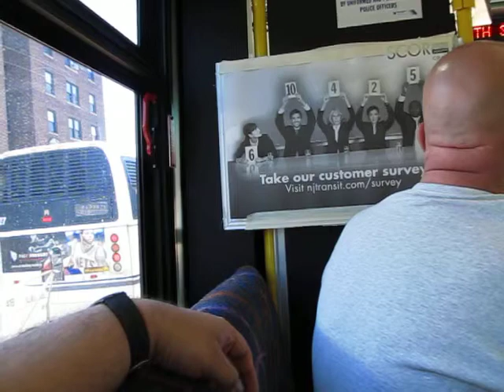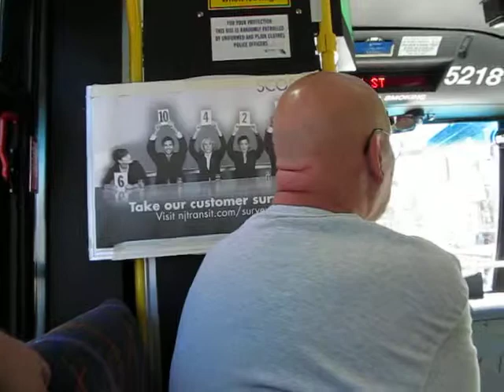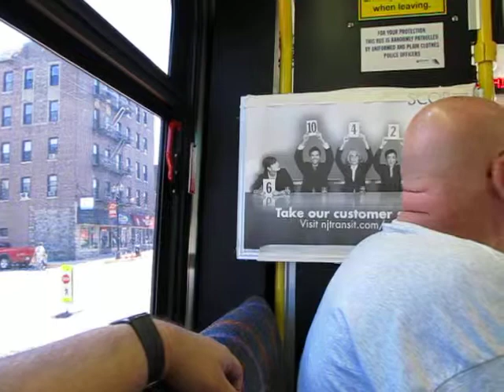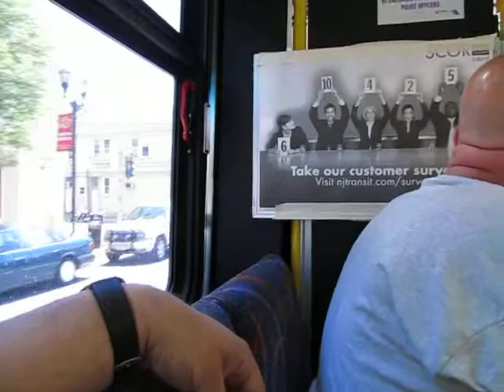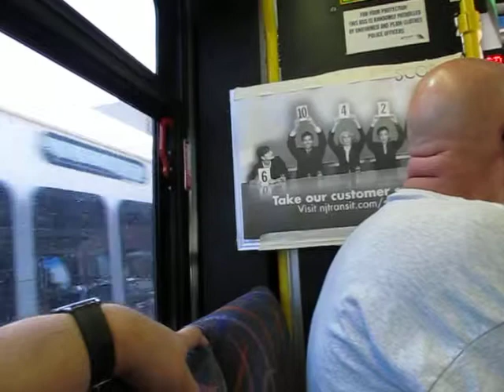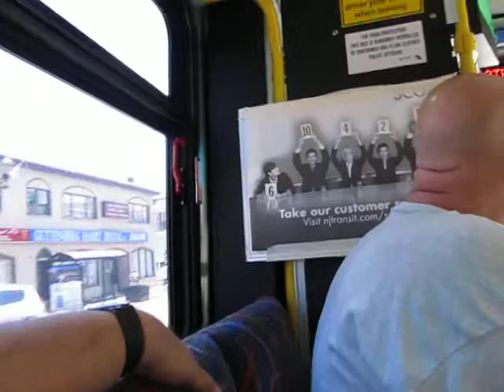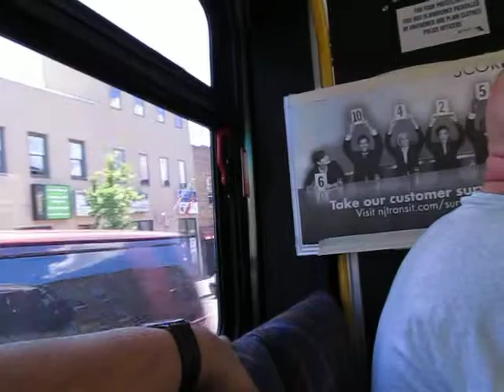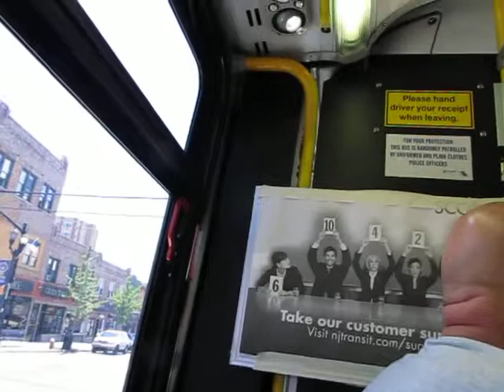NJT NABI 40-SFW #5218 on the 159 to NY (Inside)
Here's a 3rd video ride on-board NJT 2009 (North American Bus Industries) NABI 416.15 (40-SFW) #5218 on the 159 to New York via Bergenline Avenue on a Sunny and Warm Wednesday Afternoon.  Pretty good view during this ride, eh?